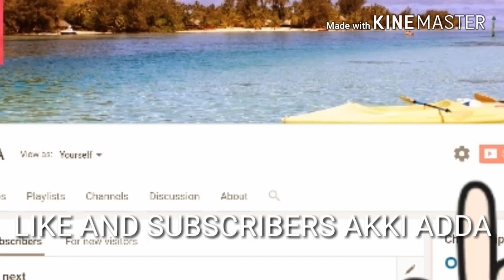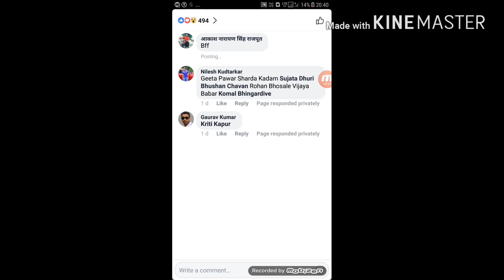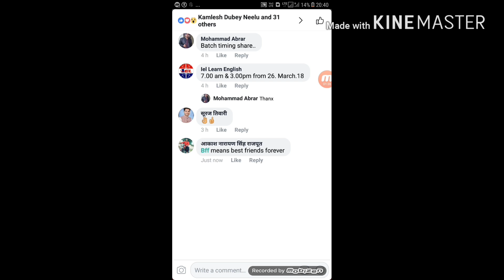facebook bff comments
facebook bff commentsbff, Facebook Magical Comment DoesFacebook|| bff in comments box and get suprise||Facebookfacebook bff hindi,facebook bff effect,facebook bff,facebook bff comments new features ||Bff typing BFF in Facebook reveal if your account is at risk? Know its authenticity | Cool Facebook Effects BFF going Viral in Facebook ( Watch the Reality ), texting symbols, [ BFF ] ka कीया 🤔 he Reall sach Fecbook pe ??? In Fecbook पुरा हिंदी मे जाने 😘 ] with Rajadkg 😍 bff kanda, bff facebook status, bff meaning in facebook, bff in facebook comment, bff in facebook green, fb, facebook, bff in facebook, tips to learn, how to learn languages, learn english language, how to learn any language, how to learn english, learn english, common text abbreviations, text words, text message abbreviations, meaning in text message, facebook new rule, text speak, internet slang, texting language, text language, Facebook new Feature write BFF in the Comment try it
Helping app kinemaster movizen

Contact on